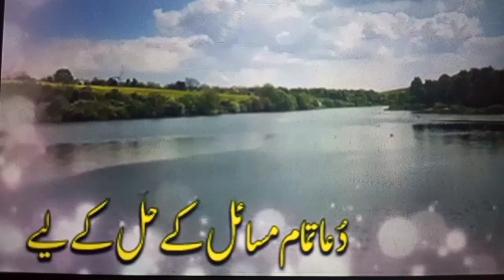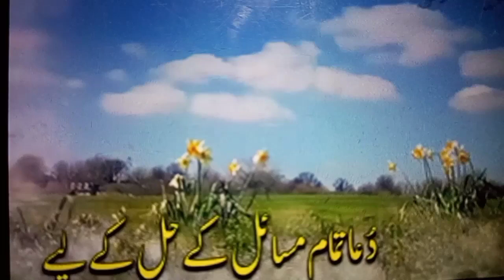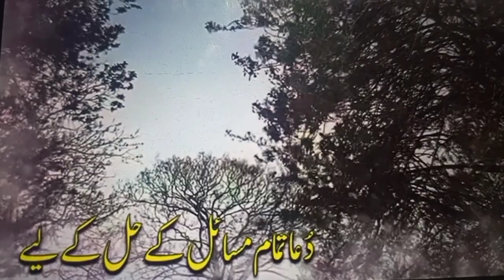April 25, 2024